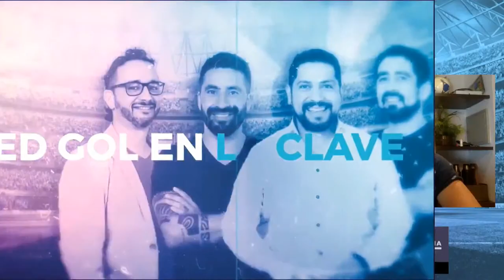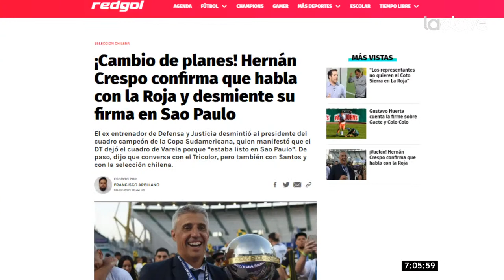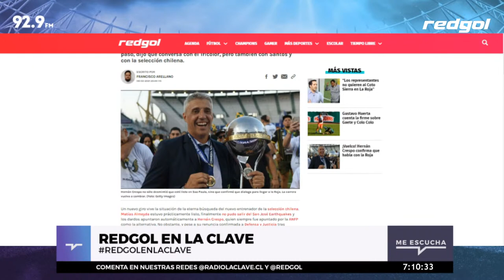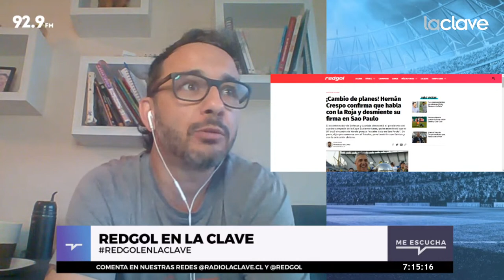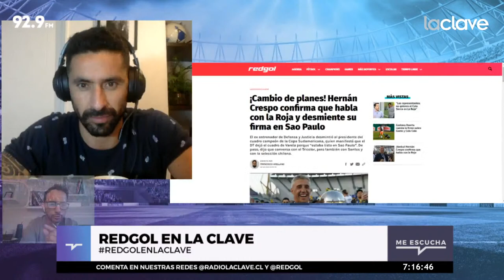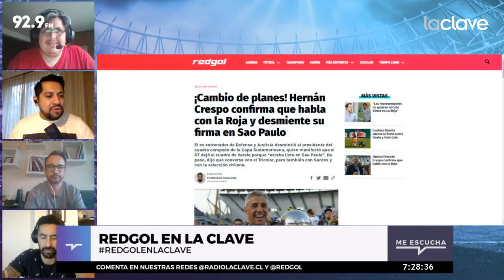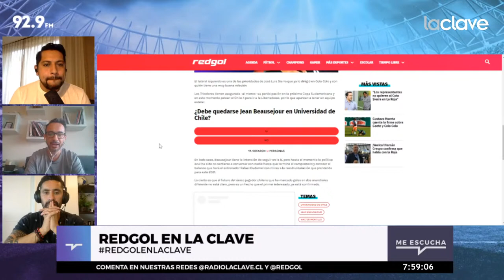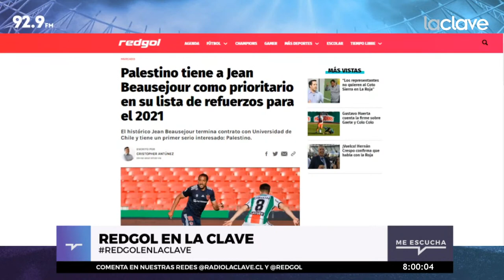🔴 RedGol en La Clave 🔴 INVITADO: John Armijo DT de Deportes Melipilla 🐴⚽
Este martes 9 de febrero nos visita el DT de DeportesMelipilla, John Armijo, para conversar sobre el ascenso del club a Primera División. Lo que vivió a partir de su llegada al Potro Solitario y mucho más.

Además, el repaso de la actualidad futbolera marcada por la palabra de HernánCrespo quien confirma que habla con la Roja y desmiente su firma en Sao Paulo.

No te pierdas el capítulo 17 de RedGolenLaClave, este martes 9 de febrero de 2021, a las 07:00 am, por Radio La Clave, 92.9 FM en Santiago, y en las plataformas de RedGol.

🚨 RedGol en La Clave de lunes a viernes de 7:00​​​​​​​​ a 8:00​​​​​​​​ por Radio La Clave, 92.9 FM en Santiago, con Rodrigo Herrera, Cristian Basaure, Nico Olea y Edson Figueroa.

En este canal podrás ver información de Colo Colo, Universidad de Chile, Universidad Católica, Cobreloa, actualidad, refuerzos, goles, análisis de los partidos y todos los equipos que disputan el Campeonato Nacional 2020, Copa Libertadores o Copa Sudamericana. Además, los chilenos en el exterior con el corresponsal Enzo Olivera.